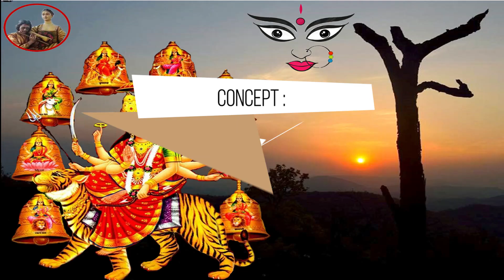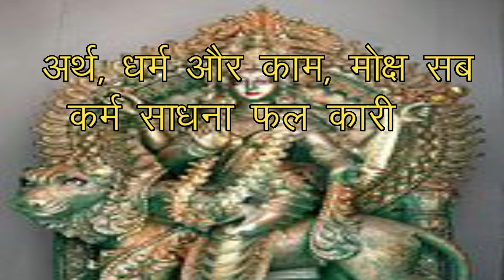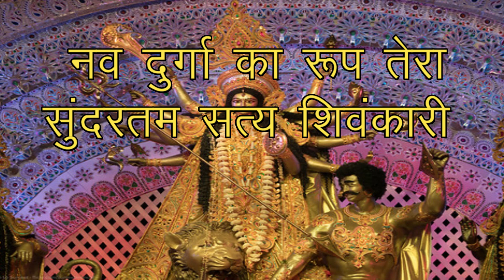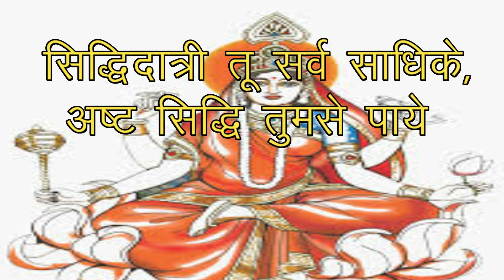पहली बार; माँ दुर्गा के नौ रूपों का महात्म्य गरबा संगीत में “हे जगदम्बे” /सनातन आस्था की शक्तिवाहिनी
दुर्गा सप्तशती में उद्धृत “नव दुर्गा कवच” में माँ दुर्गा के नौ रूपों का वर्णन मिलता है:
प्रथमं शैलपुत्री च द्वितीयं ब्रह्माचारिणी।
तृतीय चंद्रघण्टेति कुष्माण्डेति चतुर्थकम्।
पंचमं स्कन्दमातेति षष्ठं कात्यायनीति च।
सप्तमं कालरात्रि महागौरीति चाऽष्टम्।
नवमं सिद्धिदात्री च नवदुर्गा प्रकीर्तिताः।
नवरात्र के प्रथम दिन माँ शैलपुत्री की, दूसर दिन माँ ब्रह्मचारिणी की, तीसरे दिन माँ चंद्रघण्टा की, चौथे दिन माँ कुष्माण्डा , पंचवे दिन स्कन्दमाता , छठे दिन कात्यायनी, सातवें दिन कालरात्रि, आठवें दिन माता महागौरी, एवं नवें दिन माँ सिद्धिदात्री की पूजा और आराधना की जाती है।

This is my channel, through which I am trying to connect with the divine aroma of Magnolia flower,  a little singing bird Magnolia and also the beauty of Magnolia Sunset point located at Netarhat Plateau of Jharkhand state of India. I will present some original poems , Ghajals, and folks , which depict the heard/unheard, seen/unseen and trodden /untrodden streets of our  lives which are living and breathing all around us.
These poems have, not only the euphoric blossom of flowers and beauty of the Moon but also different shades of wounds, Thorns,  mud, venom, tears, fear and trauma which are integral part of common human life.
My channel publishes videos that focus on common issues of human life, complexity and complications of relationships, hypocrisy & sarcasm of human life and any other untouched lines, which is referred on demand.